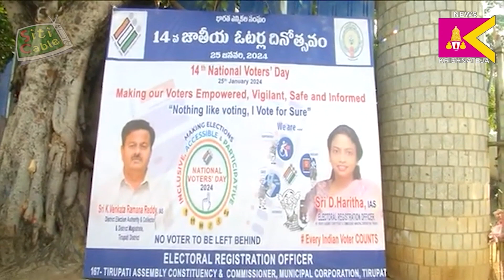18 సంవత్సరాలు నిండిన ప్రతి ఒక్కరు ఓటర్ గా నమోదు చేసుకోవాలి: జిల్లా కలెక్టర్